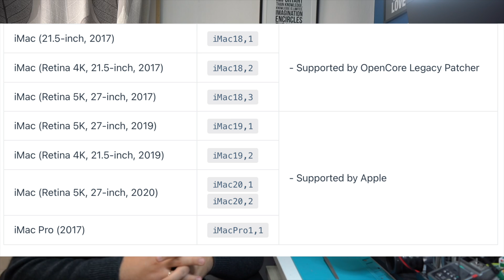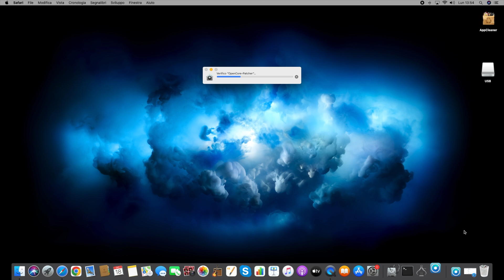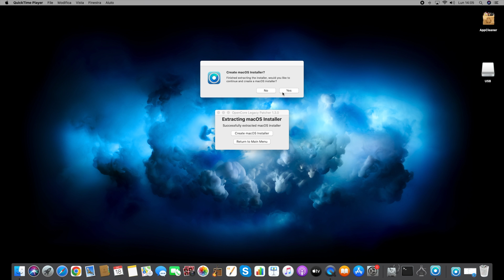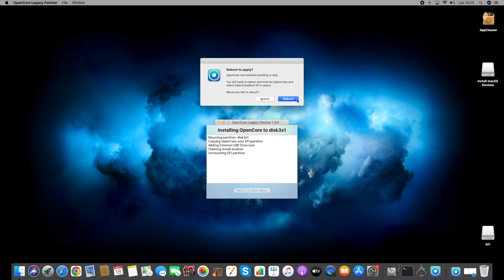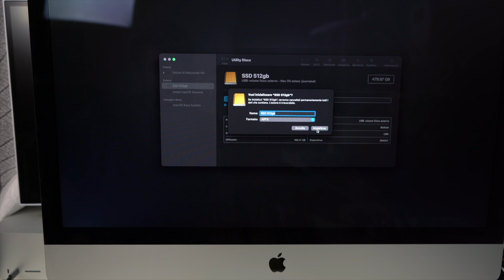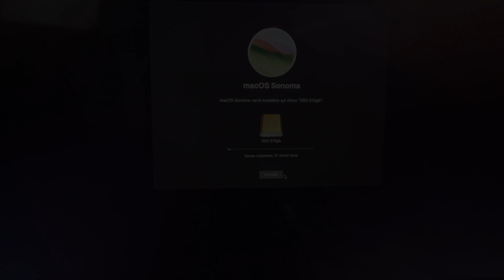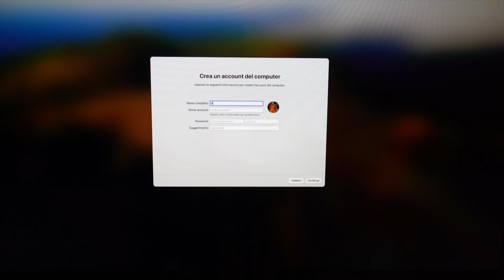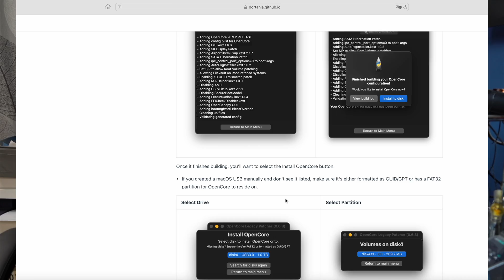macOS Sonoma su MAC NON SUPPORTATI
Installazione di macOS Sonoma su imac 2013 non supportato.
A seguire i link relativi al donwload di opencore, compatibilità dei mac e configurazione di opencore per macOS Sonoma su mac non supportati.